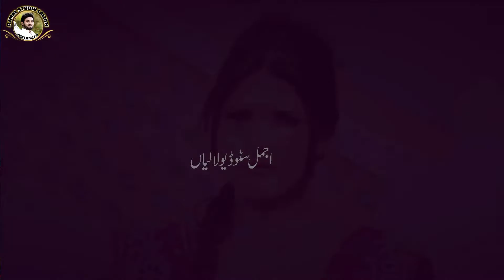puchan v sajna nau anda Ghulam Ali Dard New SONG apne kabil shahgird Qaiser Abbas sajid